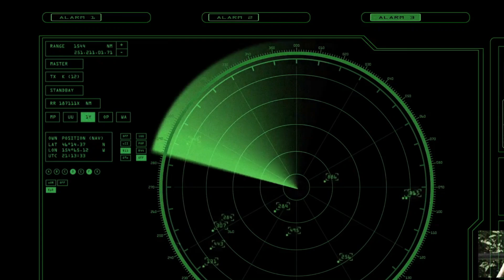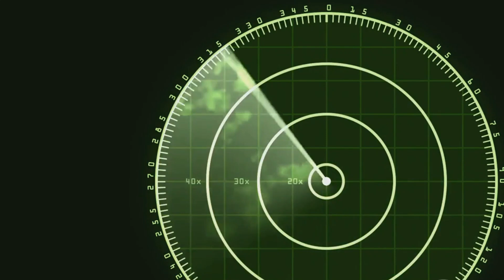What were the key technological advancements during World War II